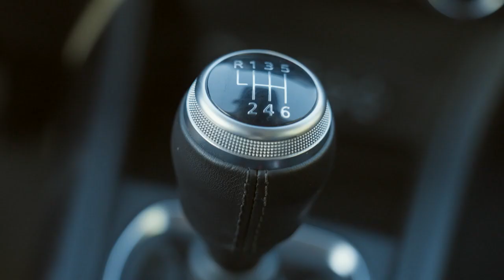COMBO S26 EP 15